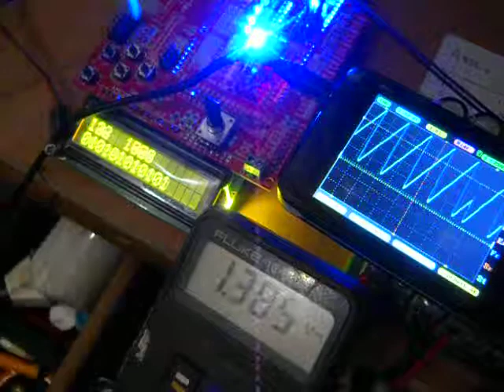amc128usb internal analog out test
Suspected faulty Analog out values ref Internal Diagnostic test Of 12Bit PWM output   Not Dimming Status LED D2 when analog voltage ramps up and down